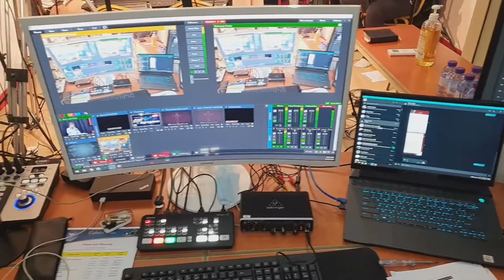Bro.Gopal | 7 Hours Praise & Worship | Gabriel Media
Part of Bro.Bro.Gopal  from 7 Hours Praise & Worship